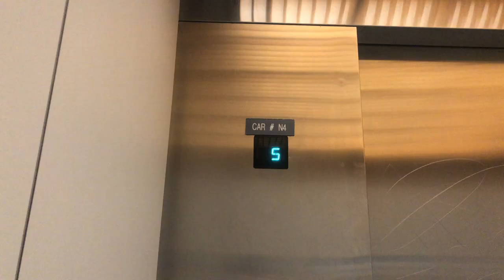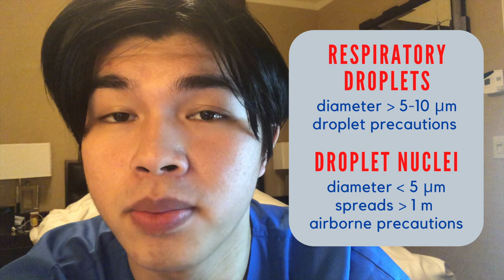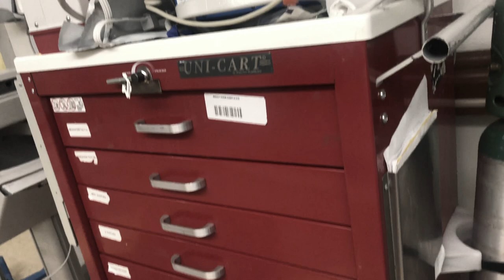COVID-19 Vs. New-Graduate Nurse: New York City Spike (Spring 2020)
Initially, the title and intent of this video was to introduce you to my general routine as a night shift Registered Nurse in my Cardiac Surgery Step Down unit from the time I wake up late in the afternoon to get ready for work until I finally end my 12-hour shift the next morning. However, in a span of a few weeks from when I began filming this vlog, the novel coronavirus - COVID-19 - swept the healthcare system and ultimately the whole world off its feet. Besides how busy my work life began a week or two after I filmed, the entrance of COVID-19 patients into our hospitals ultimately took any time left from me from successfully filming any more cardiac content given that: 1) our unit was promptly converted into a COVID-19 Telemetry and Intensive Care Unit (ICU) and 2) I only film during work downtime or after/pre-work hours. Given the crisis at hand, I decided that I shed light more on our crisis present at hand. Therefore, join me - a 22-year-old new nurse - as I introduce you to our new unit as a COVID ICU. Truly, the past weeks have been crazy (an understatement) and hectic with fear at the back of our minds especially as a new graduate Registered Nurse. Physical, emotional, mental, and psychological toll on everyone at hand. But we will win this fight with this invisible enemy. Thank you to all front-liners and to everyone else staying at home and aiding in the prevention of the exacerbation of this pandemic’s spread. Please, stay safe and stay home!